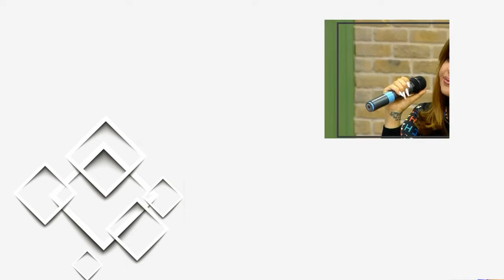Mətanət Əsədova -Elnarə Abdullayeva BAHAR TƏRAVƏTLI CANLIİFA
KANALIMIZDA PERFOMANS
MÖHTƏŞƏM DUETDƏN  CANLI İFA
MÜŞAİYƏT ELMAN NAMAZOĞLU
Azərbaycan, Bakı, Gözəl sənət nümunəsi, Gözəl ifa, Azərbaycan musiqilərindən toplanmış gözəl nəğmə cələngi...
Kanalımıza abunə olsanız Sizdən məmnun olarıq...
Xoşunuz gəldisə VİDEONU BƏYƏNMƏYİNİZLƏ təsdiq edə bilərsiz